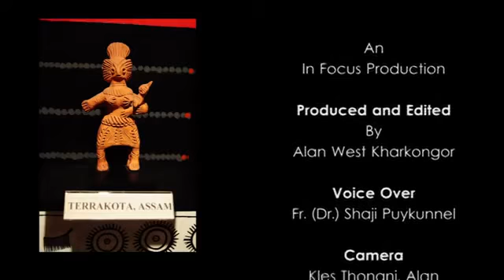DON BOSCO MUSEUM -SCOTLAND OF THE EAST SHILLONG